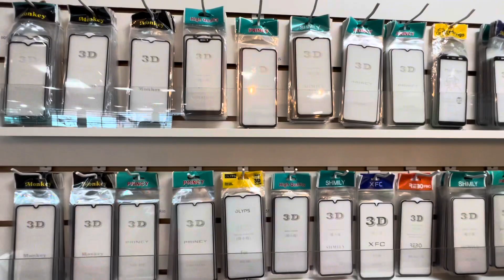ELETRÔNICOS MUITO BARATO, SUPER FORNECEDOR ATACADO COM PREÇOS IMBATÍVEIS 🔵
SOS ELETRONICOS 🟢

ATACADO MIN. R$300 (SOMENTE COM CNPJ)